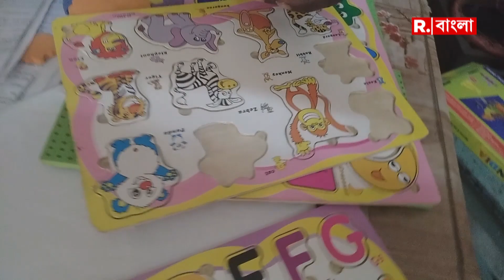সমগ্র শিক্ষা অভিযানের অধীনে শিশুদের শিক্ষা সামগ্রীর টাকাও ছাড় পাচ্ছে না রাজ্য়ে?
শিক্ষকদের নিয়োগে দুর্নীতির অভিযোগ তো ছিলই, এবার সামনে এল আরও এক দুর্নীতির অভিযোগ। সমগ্র শিক্ষা অভিযানের অধীনে শিশুদের শিক্ষা সামগ্রীর টাকাও ছাড় পাচ্ছে না রাজ্য়ে?

রিপাবলিক স্বাধীন।
রিপাবলিক নির্ভীক।
আপনিই রিপাবলিক।